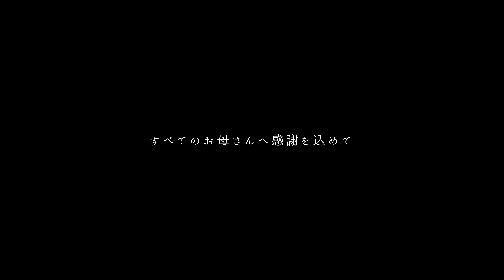母の日 - とくみくす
2024年5月12日午前1時24分。
一人きりの事務所でこの曲を歌ってます。

数年前、僕には姪っ子が出来ました。

家族が増えるという経験を始めてした僕はそのこと自体への感動はもちろん、自分にとっての『姉』という存在が、誰かにとっての『母親』という存在になったことにすごく不思議な感覚を覚えました。

そして最近僕のことも認識してくれるようになった姪っ子ちゃんと遊んだり1日を過ごしていると、子育てって本当に大変なんだなと痛感しました。

たった一日過ごすだけでもこんなに大変なのに毎日ほぼ四六時中一緒にいるなんて。世の中の母親を経験した人全てを心から尊敬します。

自分が子供の頃は『親』という存在は絶対的に正しい存在だと思っていたし間違いを正す存在だと思っていました。

でもどんどん当時のお母さんやお父さんも年齢に近づいてきて、親であると同時にみんな平等に『人間』なんだなと思うようになりました。

人間だから間違うこともあるし、感情に流されてしまうこともある。

そんな『人間』をやりながらも子育てをしているすべての母親、父親の皆さんは本当に素晴らしいです100点満点です。

そんな難しいことはさておき、僕にとって何よりも大切な家族が幸せであってほしいと思ってこの曲を作りました。

無謀な夢を肯定して今でもまだまだ支えてくれている、未熟な息子からの歌です。いつもありがとうね。

作詞・作曲・編曲 とくみくす

きっと完璧な人なんていなくて
それでも、人は人として生きている。

誰かを幸せにしたくて無理して
それでも笑って暮らせたのならば
この上ない幸せなのでしょうか？

そんな難しいことはさておき僕は、

あなたに幸せであって欲しい
誰よりも愛し、育ててくれた
いまだあなたに愛されてたい
きっとこれからもずっとそう

この長い坂道を下って
僕はこの街をでるけど
また疲れた時は帰るね、
いつもありがとね。

◼︎ 企画 / 制作